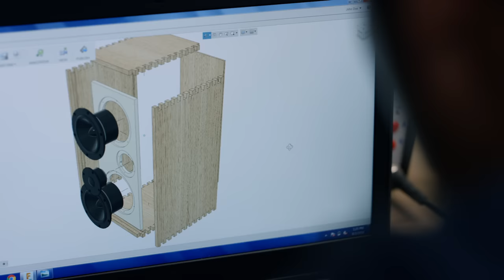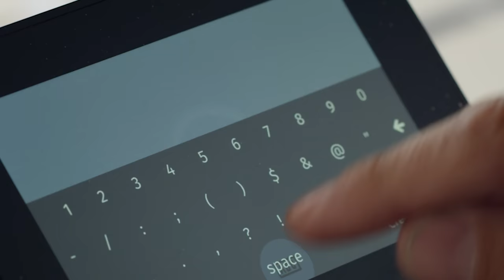Shaper Origin: One Tool, Infinite Possibilities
Shaper Origin is the world's first handheld CNC machine.

At Shaper, we're fusing computers with handheld tools to simplify the process of making. Shaper Origin uses computer vision to understand its location relative to a workpiece and precision motors to continuously fine-tune the spindle's position along your intended cutting path. We think of it as auto-correct for your hands.